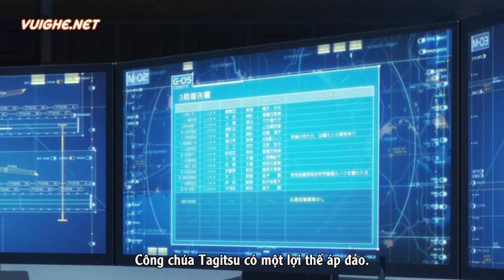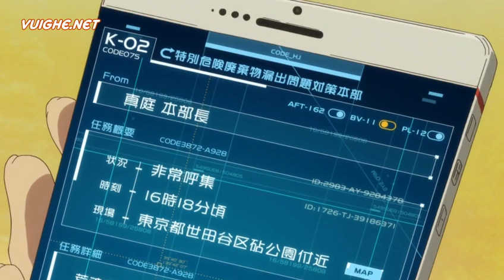Tojino Miko - Tập 19 | Eromanga Anime